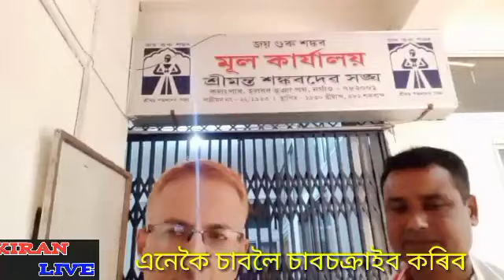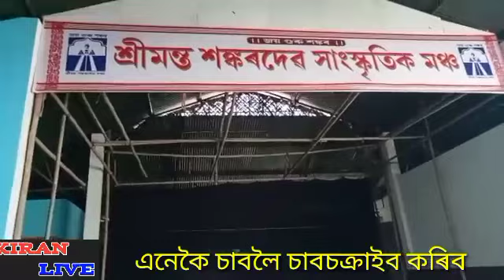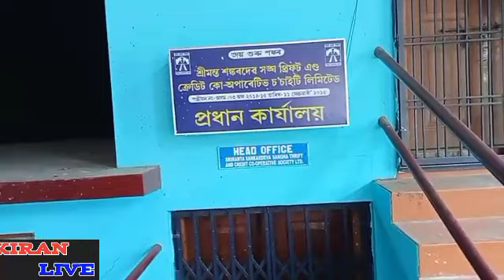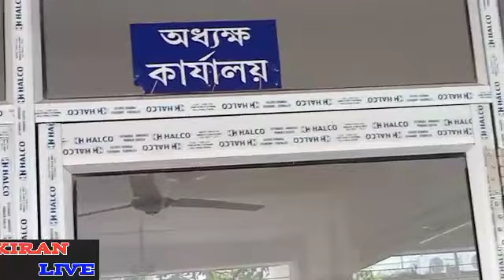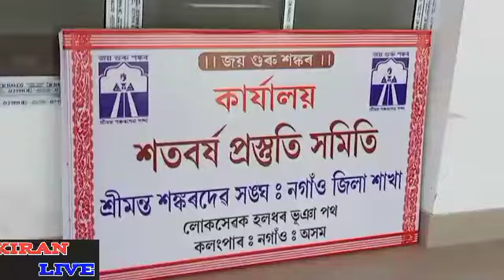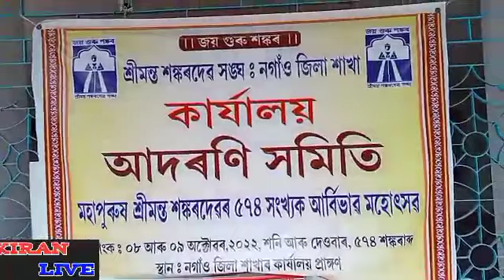শ্ৰীমন্ত শঙ্কৰদেৱ সঙঘ: নগাঁও জিলা শাখাৰ কাৰ্যালয় চাওক //@kiran live .